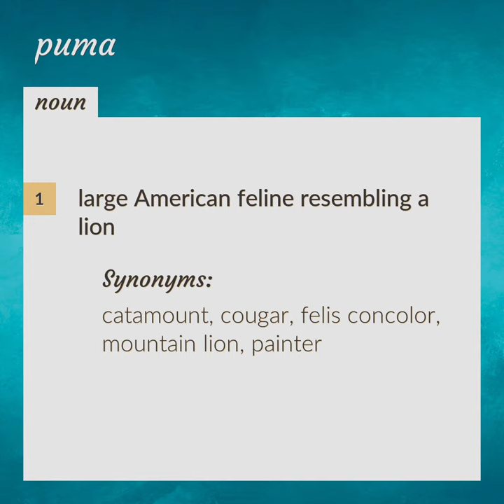Puma | meaning of Puma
What is PUMA meaning?